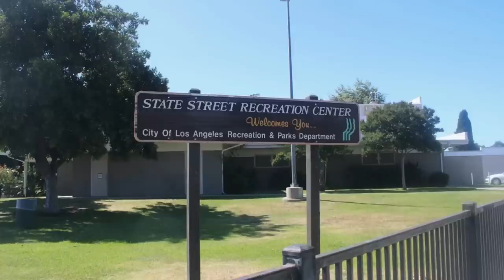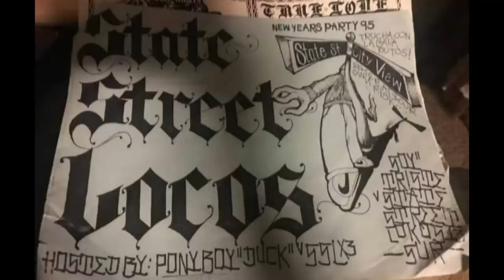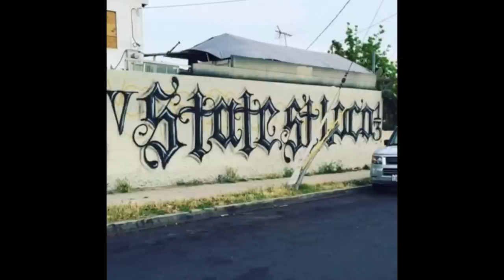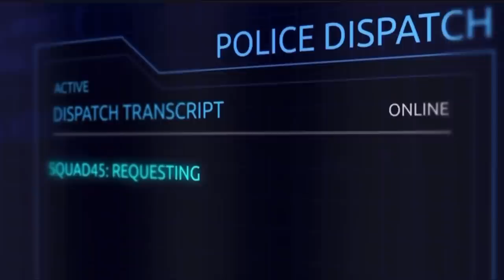THE STORY OF STATE STREET LOCOS BOYLE HEIGHTS GANG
1. This video has no negative impact on the original works ( it would actually be positive for them ).
2. This video is also for teaching purposes
3. It is not transformative in nature.